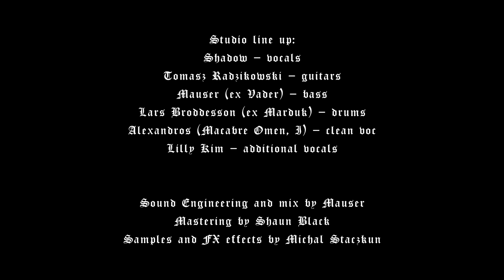BLACK ALTAR - "Deus Inversus" (Official Video)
Feat: Lars Broddesson (ex Marduk, Funeral Mist), Mauser (ex Vader), Alexandros (Macabre Omen, I) and Lilly Kim.
 The song is taken from the split with Kirkebrann "Deus Inversus", to be released 30th of June by Odium Records on digi pack cd and Lp (250 black vinyl and 50 as die hard copies - marble, transparent orange black with patch and sticker).

Studio line up:
- Shadow – vocals
- T. R. – guitars
- Mauser (ex Vader) – bass
- Lars Broddesson (ex Marduk) – drums
- Alexandros (Macabre Omen, I) – choirs
- Lilly Kim – choirs, additional vocals

Sound Engineering and mix by Mauser
Mastering by Shaun Black
Samples and FX effects by Michal Staczkun

Arrangments and Lyrics by Shadow. Music by Tomasz Radzikowski.
Concept of the clip by Shadow. Video made by Carl Eek Torgersen and Necrolust Production.
Fragments of the clip taken from the "The Heretics" movie.
Cover Art by Nestor Avalos.